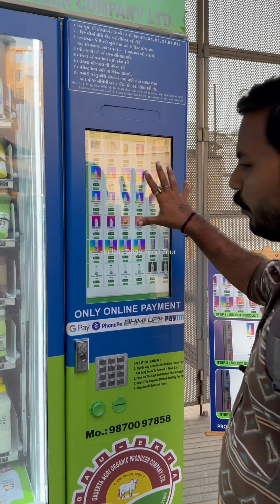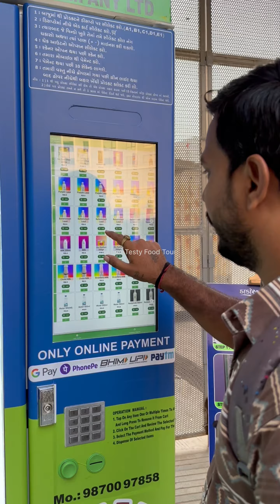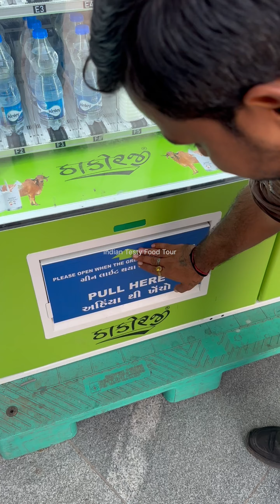ATM वाली ColdDrink Vending Machine से कभी ColdDrink या Leisy ख़रीदी है?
Cold drink vending machine
How to use vending machine
How to buy product vending machine?
Food Videos
Youtube video
quick recipes
best food surat gujarat
street food vendor surat
Trending video
Viral video

Supporting me so I can continue to provide you food tour each week.